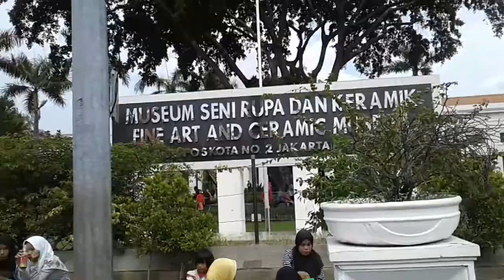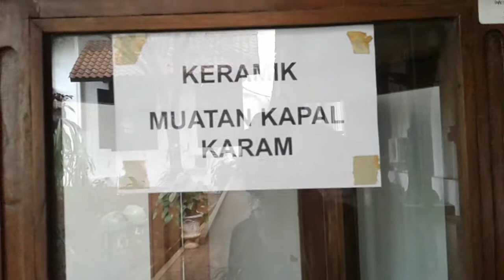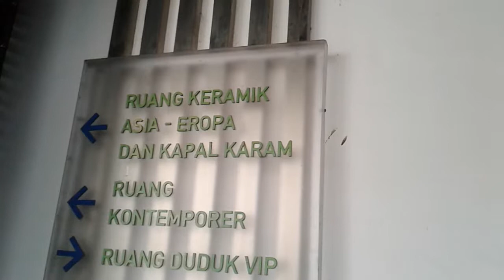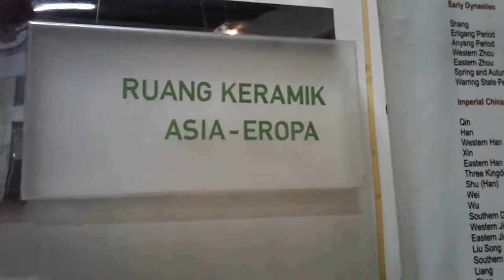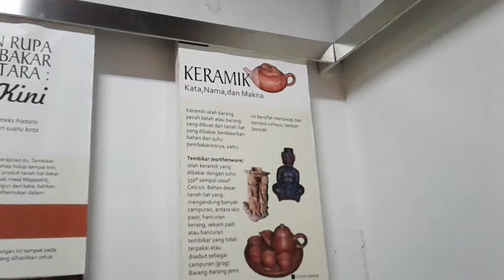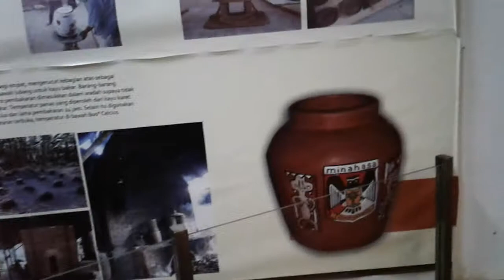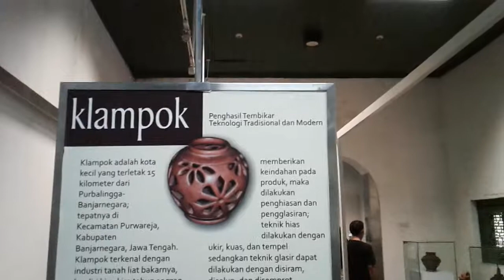MUSEUM SENI RUPA DAN KERAMIK ( FINE ART AND CERAMIC MUSEUM )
Lokasi di kota tua
Tarif masuk Rp.5.000,-